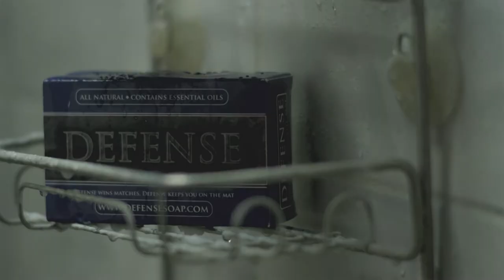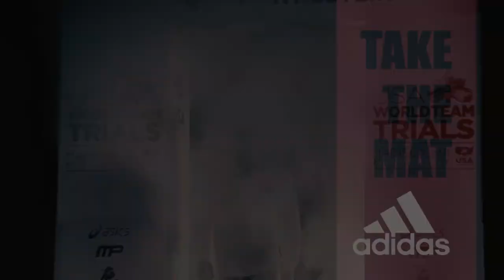Global Wrestling News - December 30, 2016